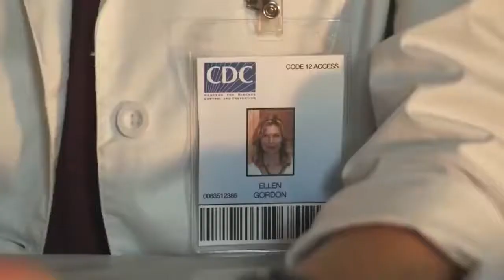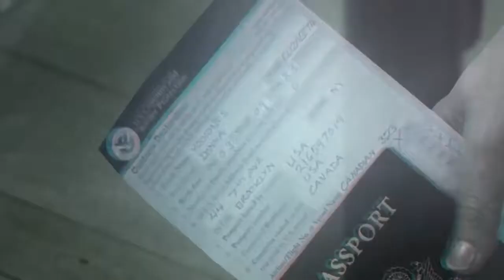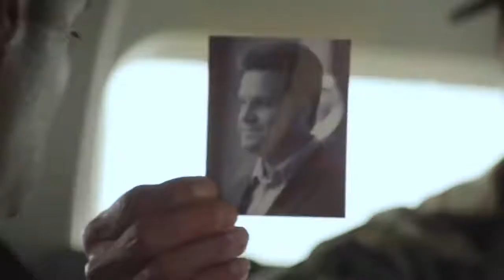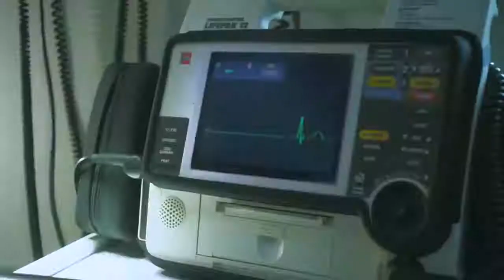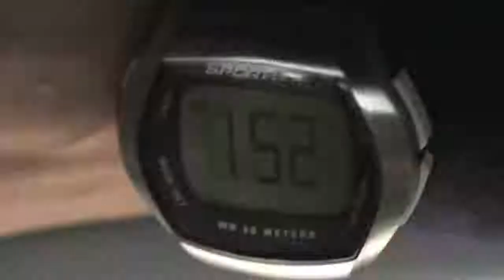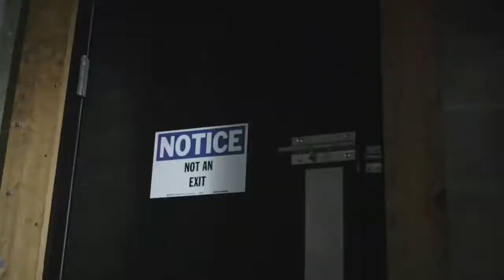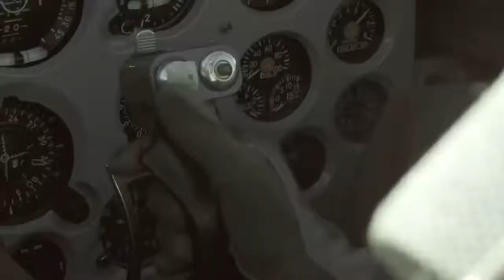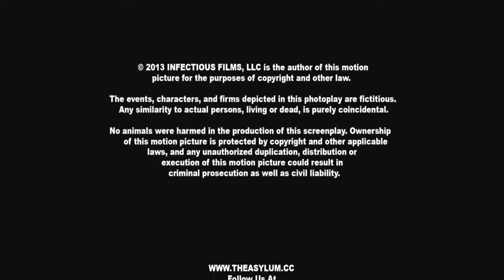New Released Hollywood Full Hindi Dubbed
New Released Hollywood Full Hindi
Dubbed Movie 2020 | Battledogs Full
Movie 2013 I Action Movies 2020

New Hollywood Movies 2020 full Movies in Hindi HD,
New Hollywood Movies in Hindi Dubbed full Action HD,
NEW HOLLYWOOD MOVIES DUBBED in HINDI 2020 full,
New Hollywood Movies Action,
NEW Hollywood Movies all,
new hollywood hindi dubbed movies 2020 full movie, i
6 underground movie,
6 underground full movie,
6 underground full movie 2019 in hindi,
6 underground dubbed in hindi,
6 underground dialogue in hindi,
6 underground full movie in hindi,
6 underground full movie in hindi dubbed,
6 underground full movie in hindi dubbed hd,
6 underground hollywood movie in hindi dubbed,
6 underground in hindi dubbed
new hollywood hindi dubbed movies 2020 with english subtitles,
new hollywood hindi dubbed movies 2020 avengers endgame,
new hollywood hindi dubbed movies 2020 full movie Action,
new hollywood hindi dubbed movies 2020 full movie this week,
new hollywood hindi dubbed movies 2020 full hd,
new hollywood hindi dubbed movies 2020 fast and furious 9
new hollywood hindi dubbed movies 2020 fast and furious 8,
new hollywood hindi dubbed movies 2020 funny,
new hollywood hindi dubbed movies 2020 full movie thor
new hollywood hindi dubbed movies 2020 adventure in forest,
new hollywood hindi dubbed movies 2020 mission impossible,
new hollywood hindi dubbed movies 2020 avengers infinity war